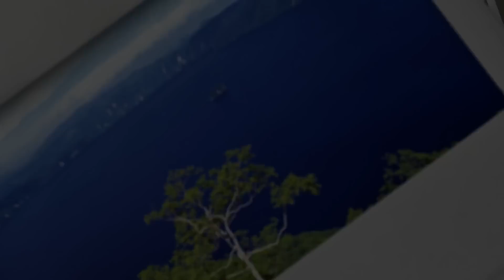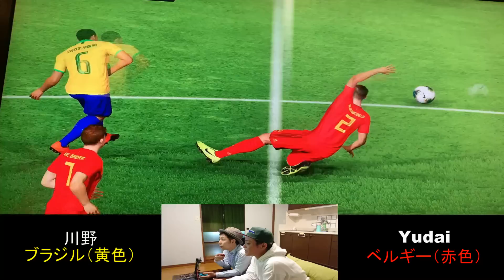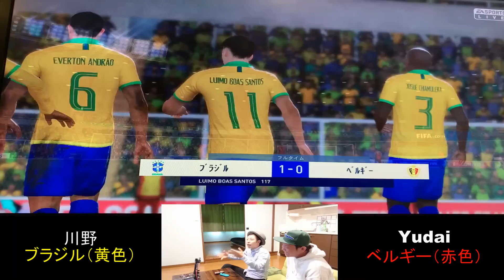よかろうもんYudaiくんと普通にゲームしてみた！【Switch FIFA20】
「よかろうもん」のYudaiくんと、ただゲームしている動画です。笑
ボイトレは一切関係無く、男２人でキャッキャッ遊んでるだけなので、面白い保証はありません！！

「Nintendo Switch」の「FIFA20」をやってます。
お互い操作に慣れていないため、レベルの高さは求めないでください！笑

【よかろうもんYudaiくん】

【川野淳】
「ホームページ」